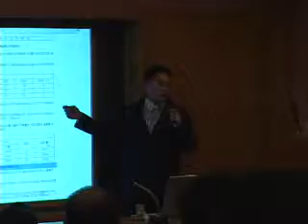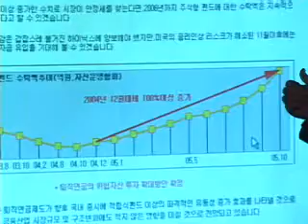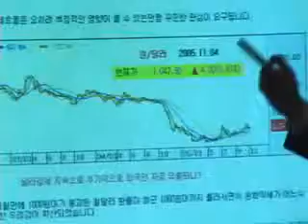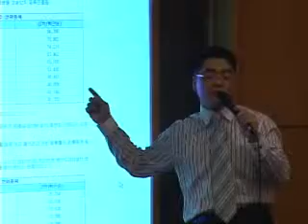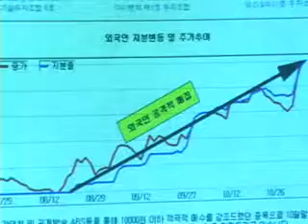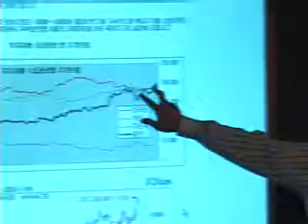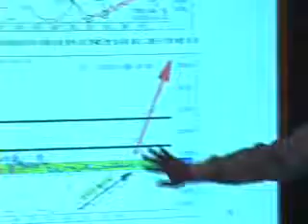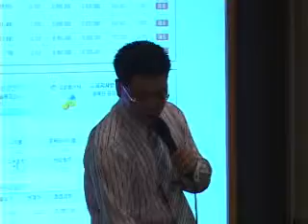20051106 주식고수 윤정두의 솔론강연회(여의도전경련회관)